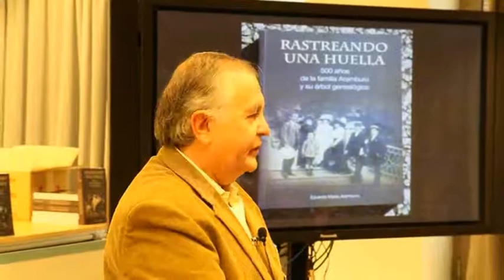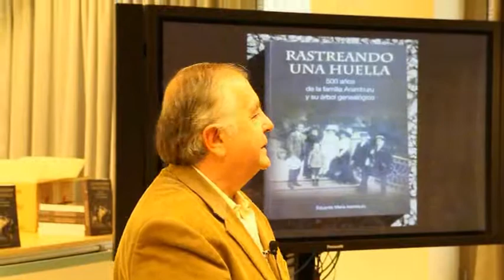Aranburutarrei buruzko liburuaren aurkezpena (2010/10/23)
Eduardo Maria Aranburu argentinarrak abizenaren jatorria arakatu eta liburua idatzi du; gaur aurkeztu du liburua Zelai Arizti kultur etxean.